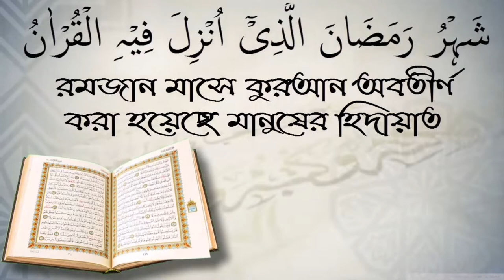হজের সহীহ নিয়ম কানুন গুলো জানতে চাই। আলোচক শফিউর রহমান।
হজের সহীহ নিয়ম কানুন গুলো জানতে চাই। আলোচক শফিউর রহমান। স্বাগতম আপনাকে AL FURQAN media.